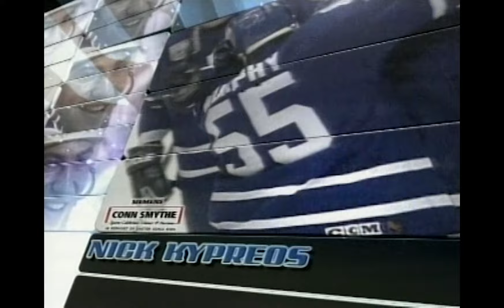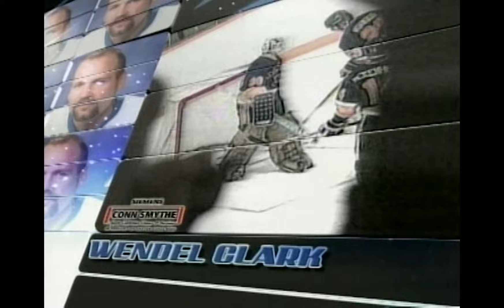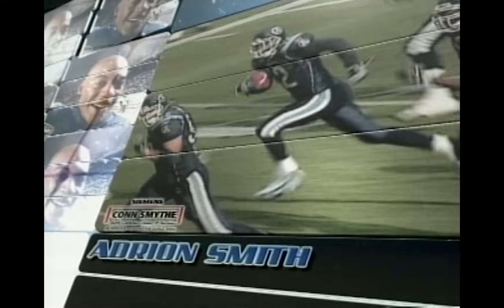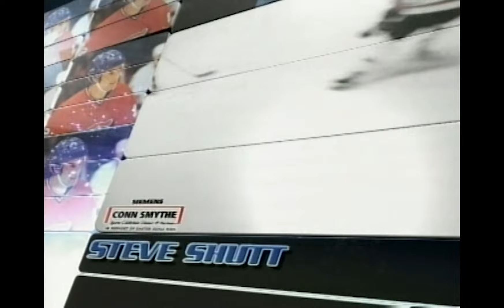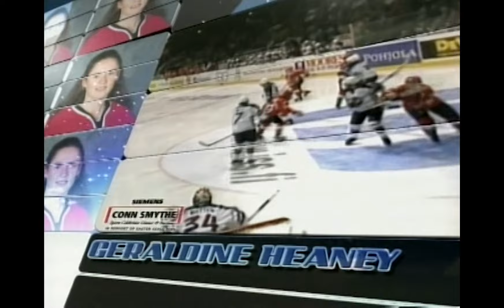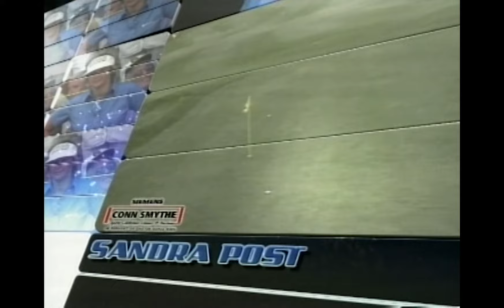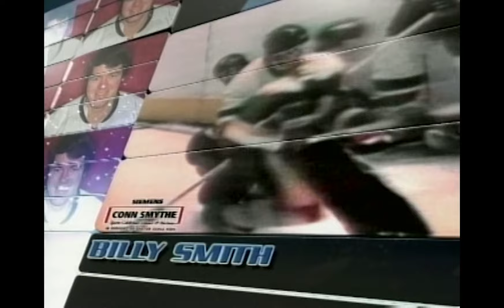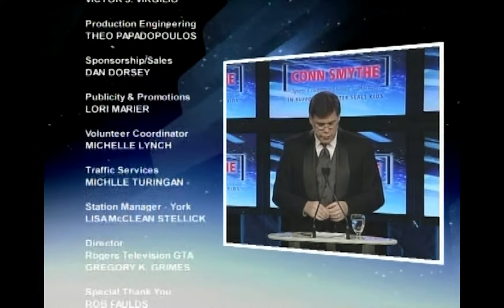Conn Smythe Dinner 2006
More than 65 years ago, a small but dedicated group of people took one special night and turned it into a time-honoured tradition that is known today as the Rogers Conn Smythe Sports Celebrities Dinner & Auction in support of Easter Seals kids.

In 1950-51, Max Bentley, hockey star with the Toronto Maple Leafs and the Chicago Black Hawks, was invited to be a head table guest at a sports dinner in Buffalo, New York. Then a player with the Leafs, Bentley asked Jim Vipond, a Toronto sportswriter, to accompany him. Jim Vipond came back to Toronto and described this great sports event to the newly formed Ontario Sportswriters and Sportscasters Association (O.S.S.A.), which at the time was scouting for a fundraising project. The O.S.S.A. borrowed the sports dinner concept and the “Sports Celebrities Dinner” was born, choosing the Ontario Society for Crippled Children (now Easter Seals Ontario) as the charity of choice to benefit from the dinner.

On March 13, 1952, O.S.S.A. held the first “Sports Celebrities Dinner” in Toronto. A total of 437 people attended and raised $10,820 for Easter Seals Ontario. No one could have imagined how distinguished and significant this event would become in the years to come.

In 1981, the dinner was named the Conn Smythe Sports Celebrities Dinner, honoring the late Conn Smythe who died in 1980. Smythe was the founder of Maple Leaf Gardens and a member of Easter Seals Ontario Board of Directors since 1946. He was one of the true great philanthropists, with a passionate devotion and affection for children with physical disabilities.

More than six decades later, Canada’s most successful and prestigious sports dinner has raised more than $9.6 million for youth and young adults with physical disabilities. The star studded occasion has seen some of the sports world’s greatest athletes grace its stage from hockey’s Wayne Gretzky, Johnny Bower, and Gordie Howe to baseball favorites Paul Molitor and Tommy Lasorda, football’s Joe Thiesmann and Michael “Pinball” Clemons, boxing champions like Lennox Lewis and Rubin “Hurricane” Carter, tennis stars John McEnroe and Daniel Nestor, motor racing’s Mario Andretti and Scott Goodyear, as well as Olympic champions Silken Laumann and Mark Tewksbury.

The Conn Smythe Dinner has 65 years of great memories, many of these moments not captured at the dinner itself; moments like a child receiving a new wheelchair or walker, or the sheer joy of children leaving their wheelchairs behind and getting into a canoe for the first time at one of the specialized Easter Seals camps. These are the memories that the Rogers Conn Smythe Sports Celebrities Dinner & Auction helps to create. The proceeds raised from this dinner lead to days of independence and freedom for many children with physical disabilities.